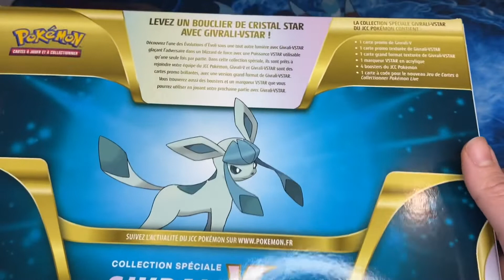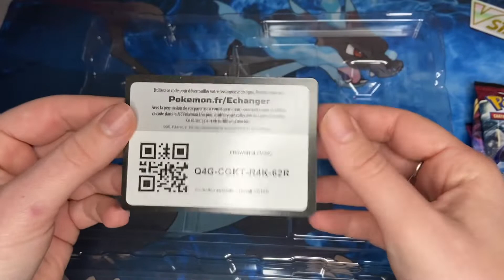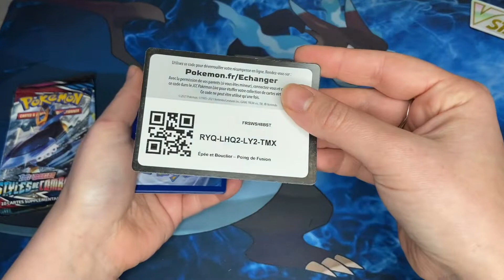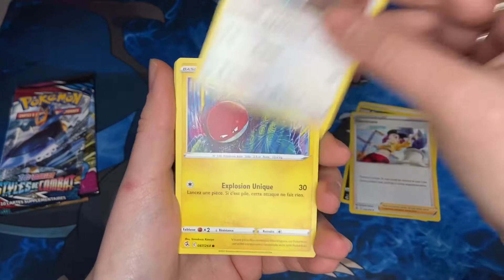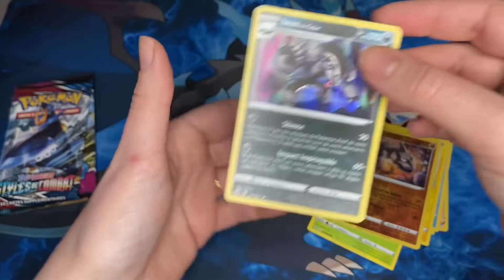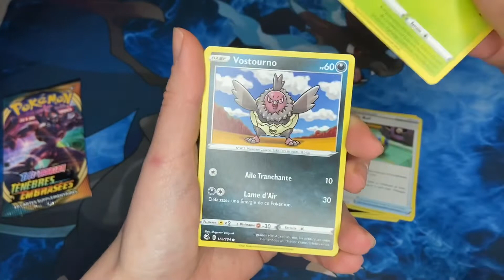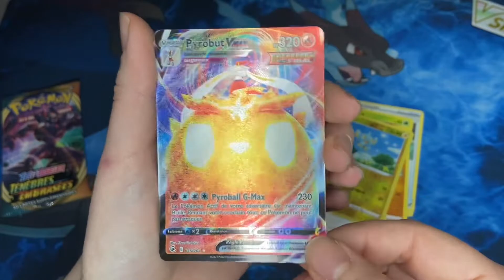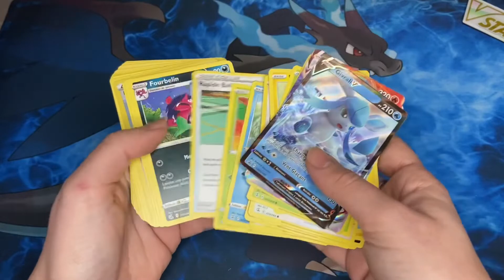ASMR - Ouverture du coffret givrali VSTAR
❄️ASMR OUVERTURE DU COFFRET GIVRALI V STAR
ATTENTION LES YEUX ÇA BRILLE TELLEMENT QUE ÇA LES GLACEEES 😭😂😅